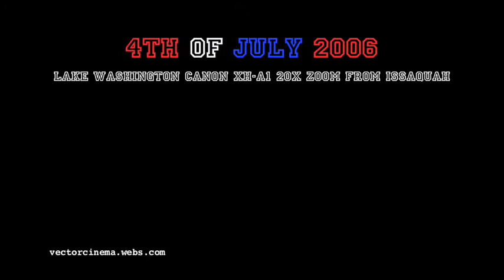fireworks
This was captured from my place over Lake Washington in Seattle about 20 miles away